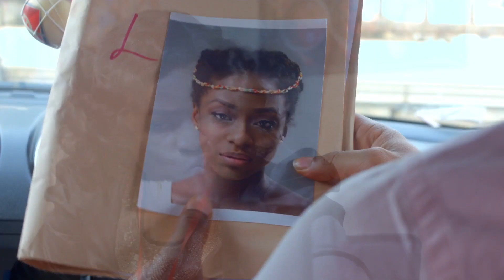Fidelity : Love, Friendship & Betray Official Trailer 2016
Fidelity : Love, Friendship & Betray | Official Trailer | Bimmybat Films 2016
Stars: Paul Sambo, Empress Njamah, Iyke Adiele, Gina Castel
Dramatic Action
The story of Two friends run online fraud and internet scam organization in Spain, got separated after police burst Dele while Michael moves back to Nigeria immediately where he is able to live his life discreetly for some years until destiny reunite them again, Dele proses one last cyber crime on a bank that could be the biggest payoff.